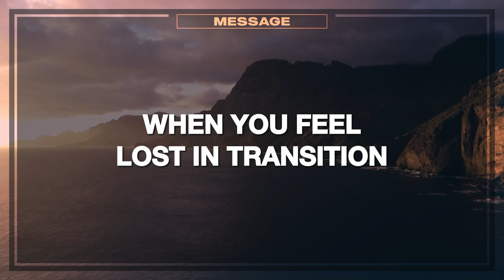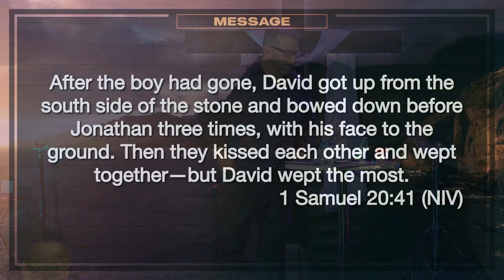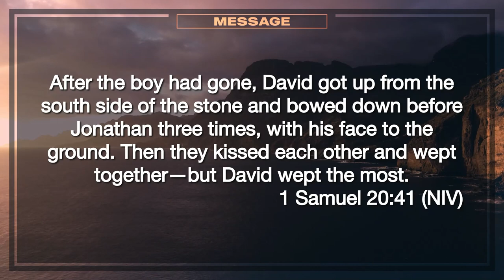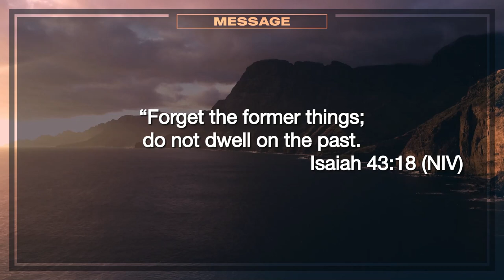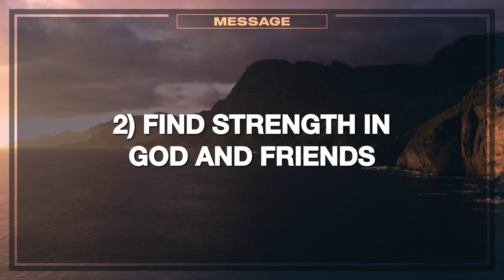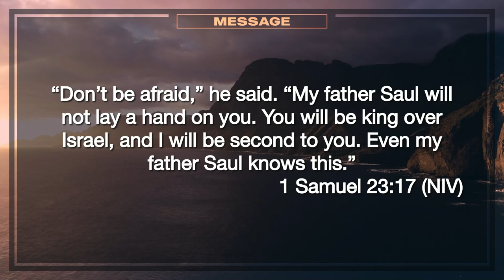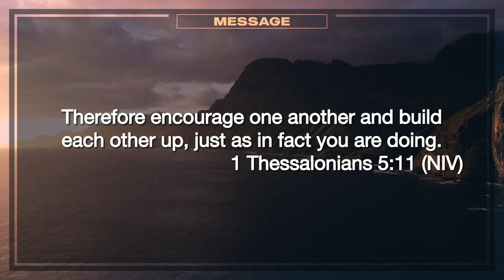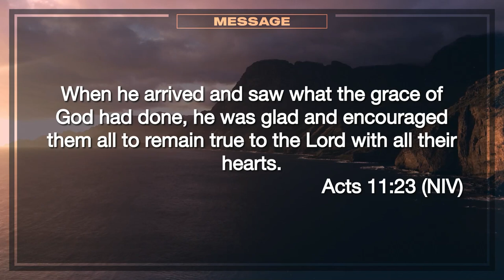When You Lose Your Way - The Heart of God - Week 8 - 9 July 2023